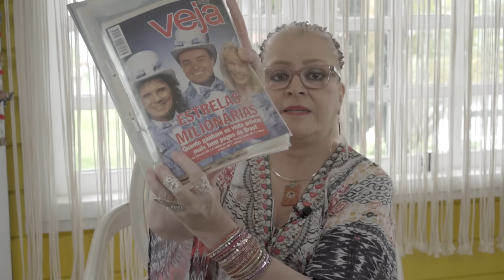DORMI EM UM BANCO DE PRAÇA EM SALVADOR E FUI PARAR NA POLTRONA DO JÔ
A Monica está relatando vivências que farão parte de um projeto literário onde, em cada capítulo, irá constar um QR Code. Assim, o leitor  será direcionado para um depoimento gravado aqui no You Tube. O livro será lançado em 2025, ou seja, os depoimentos que ela vem gravando se referem a um projeto autobiográfico.

Monica Buonfiglio é uma escritora com mais de 60 livros editados no Brasil e exterior, foi recordista de vendas com 05 Best-sellers, onde atingiu a marca de 06 milhões de exemplares. Seus livros mais conhecidos são: Anjos Cabalísticos, Magia dos Anjos e Almas Gêmeas que foram lançados também nos Estados Unidos, América Latina e Europa.

Atualmente dedica seu tempo com os atendimentos de Mapa Astral e como diretora da Casa do Espiritualista, escola que fundou em 1987, ministrando aulas sobre diversos temas como: Angelologia, Tarot dos Anjos, Numerologia Cabalística, Runas, Orixás e Búzios entre outros.